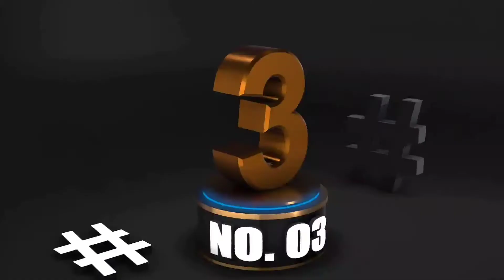Most popular brands of ceiling fans in india 2021 | इंडिया का 5 सबसे अच्छा पंखा निर्माता कंपनी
Most popular brands of ceiling fans in india | इंडिया का सबसे ज्यादा चलने वाला पंखा निर्माता कंपनी 2021